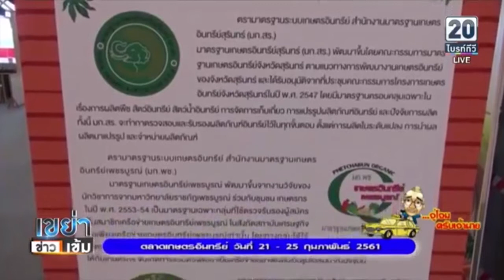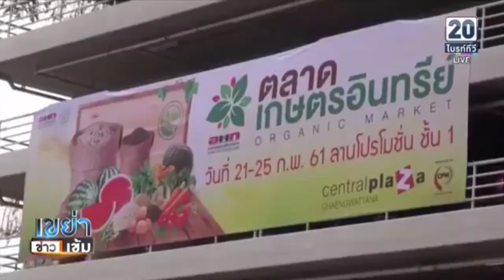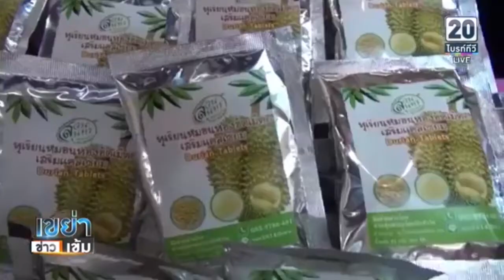ข่าวป๋าแหง็ม22 02 61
ป่ะแหง็มพาไปเดินไปเดินตลาด แต่ไม่ใช่ตลาดประเวศนะครับ เพราะกลัวจะโดนทุบรถเอา
          ป๋าแหง็มชวนไปงานตลาดเกษตรอินทรีย์ของ อตก.ที่ศูนย์การค้าเซ็นทรัล แจ้งวัฒนะ
          คุณกมลวิศว์ แก้วแฝก ผอ.อตก.พาชมไปช้อปสินค้าออแกนิคส์ สินค้าเกษตรอินทรีย์ไร้สารเคมีได้จนถึงวันที่ 25 กุมภาพันธ์นี้นะครับ
           มีกะปิออแกนนิกส์เจ้าแรกของประเทศ  ไข่ออแกนนิกส์ ทุเรียนออแกนนิกส์หนัก6กิโลราคา1,800บาท...จัดที่ห้างเซ็นทรัล-ใกล้กับสถานีไบรท์ทีวีช่อง20 แค่นี้เองครับเจ้านาย..